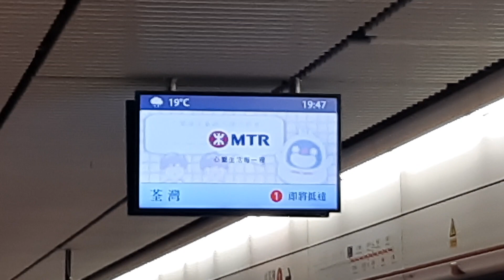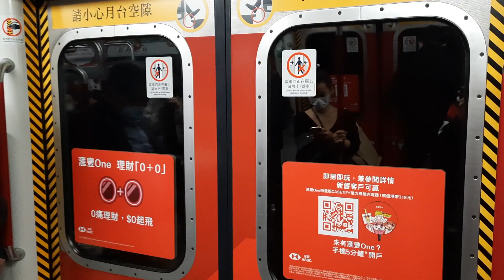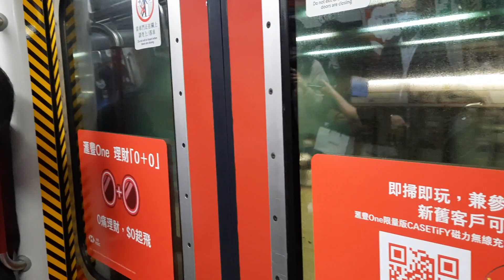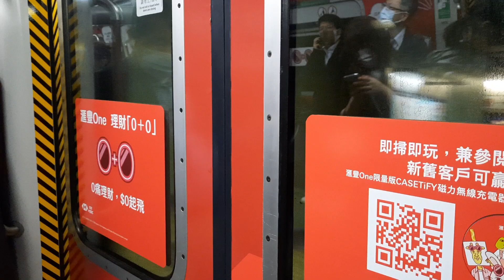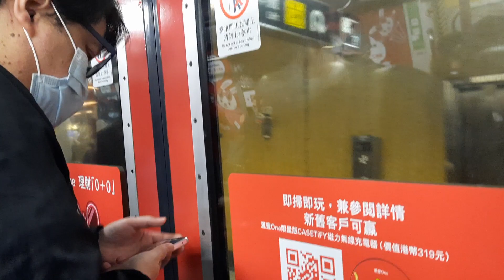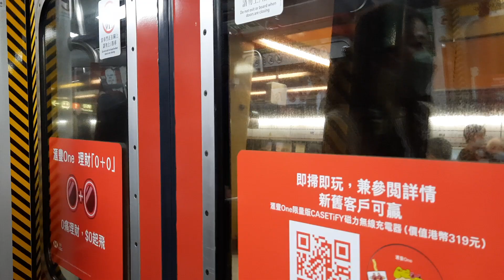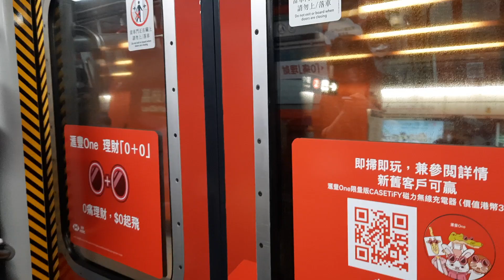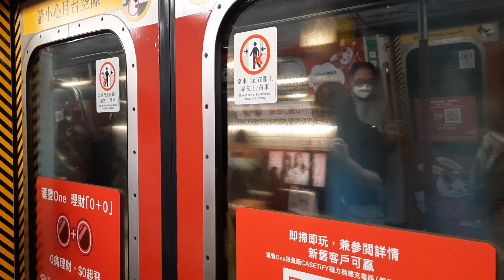[滙豐銀行全廣M-Train] 港鐵荃灣線 M-Train A187/A218 太子-美孚行車片段